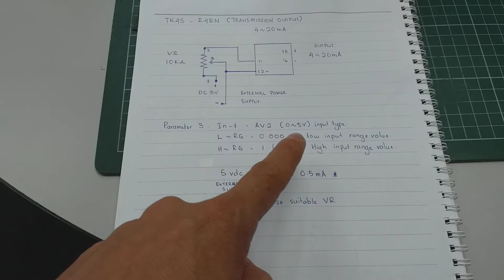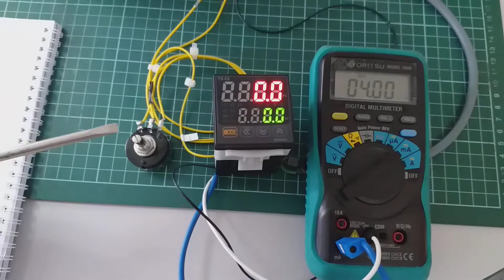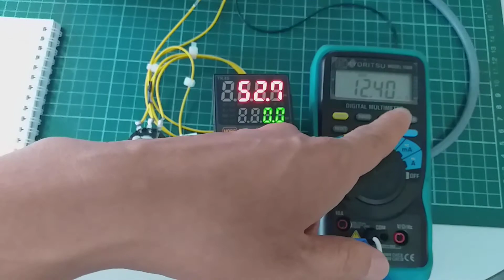AUTONICS TK SERIES : INPUT VOLTAGE CONTROL OUTPUT 4~20 mA WITH VR